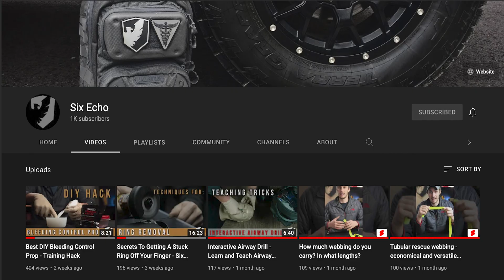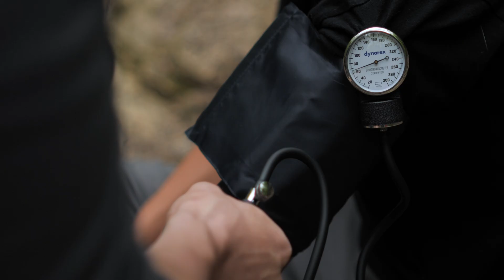What Medical/Trauma Classes Should You Take? Start With These!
Medical and Trauma training is important for everyone to have regardless of how close you live to an ambulance or hospital. You never know where you will be when something serious happens. But where should you go looking for training and classes? Here are some good places to get started.

A heavy emphasis here is on trauma and bleeding control since a large number of preventable deaths come from blood loss. This should get you on the right track to seeking out and obtaining some further medical and trauma knowledge from reputable sources.